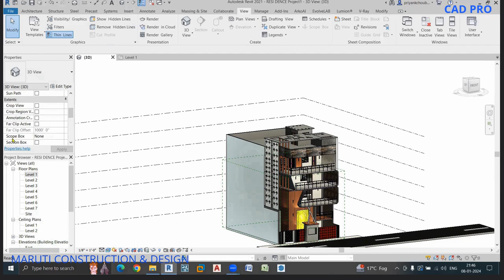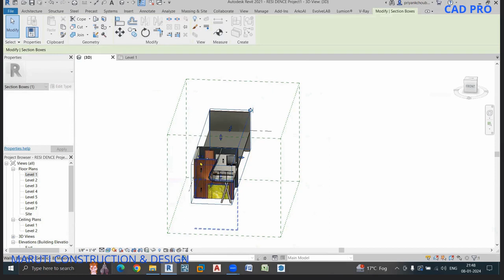How do you Create a scope box from view in Revit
Title: How to Create a Scope Box from View in Revit - Step-by-Step Tutorial

Description:

In this comprehensive tutorial, learn how to create a scope box from a view in Autodesk Revit. Scope boxes are instrumental in managing visibility, organizing elements, and controlling views within a specific area of your project.

Topics Covered:

Introduction to scope boxes and their significance in Revit projects.
Step-by-step guide on creating a scope box from a view.
Adjusting scope box parameters for precise dimensions and positioning.
Associating the scope box with a specific view for effective management.
Tips on modifying scope box visibility in the view settings.
Important considerations and best practices when using scope boxes in your projects.
Follow along with this tutorial to enhance your Revit skills and efficiently utilize scope boxes for better project management and organization.